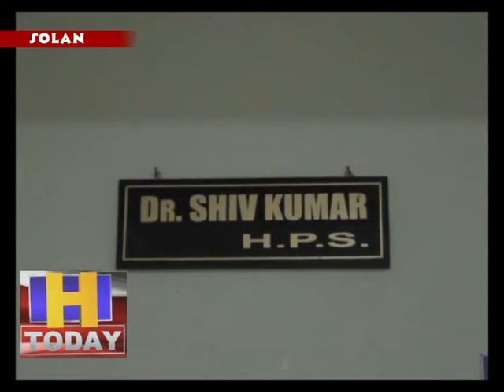18 april 04 पुलिस ने नाके के दौरान सन्नी को चिट्टे की खेप के साथ किया गिरफ्तार ; एएसपी शिव कुमार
सोलन में  आवश्यक वस्तुओं के नाम पर पास बना कर कुछ लोग नशे का कालाकारोबार कर रहे हैं | सोलन में विभिन्न मामले  सामने आए है जिसमे आवश्यक वस्तुओं को सप्लाई करने वाले चिट्टे और अन्य मादक पदार्थों के साथ पकड़े है | आज भी एसा ही मामला सामने आया है जिसमे पुलिस द्वारा एक वाहन को पकड़ा है इस पर भी आवश्यक वस्तुओं की सप्लाई करने का बोर्ड लगाया गया था लेकिन जब इसका निरिक्षण किया गया तो उसमे चिट्टा बरामद किया गया है | पुलिस ने इस मामले  में एक व्यक्ति को गिरफ्तार  किया गया है |